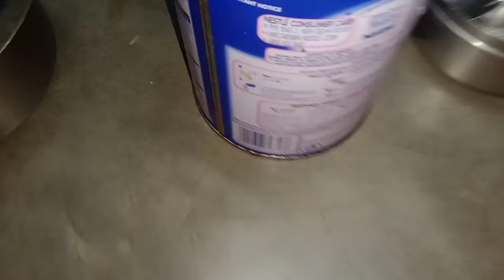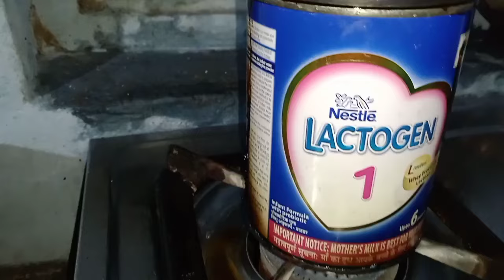மருதாணி இலை அரைக்க வேண்டாம் 🛑🛑 Instant Mehandi liquid at home |5 நிமிடத்தில் மெகந்தி செய்முறை